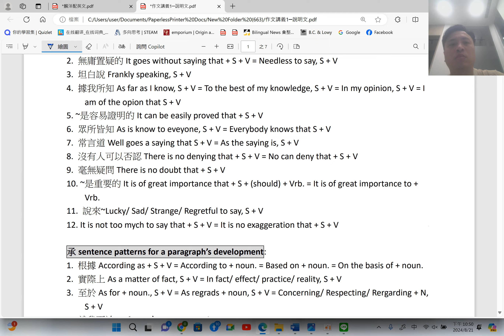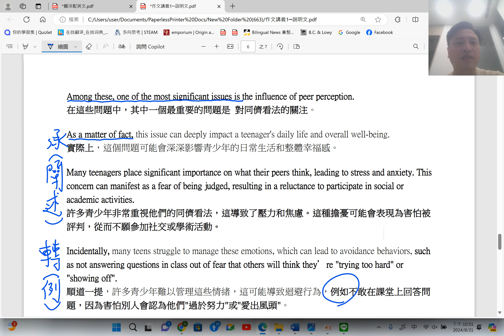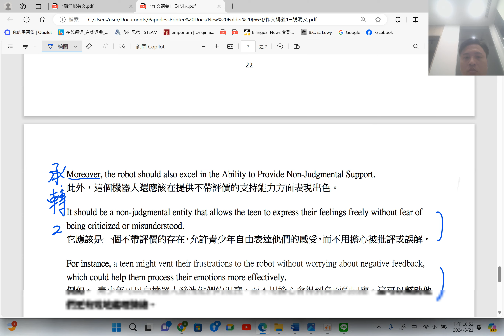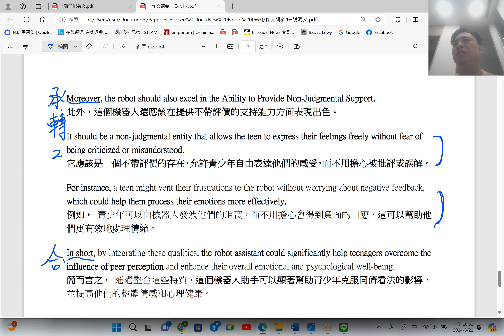三分鐘套用任何學測作文